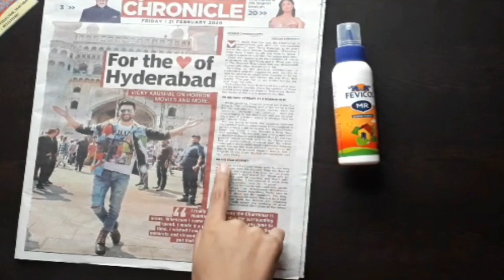Newspaper ganesh | little panda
For diy newspaper paper you need
Newspaper
Glue
Wires
Tape
Acrylic colours
Decoration papers
Tissue paper
Scissors

It is very simple and easy to make at home with material which is available in  your home